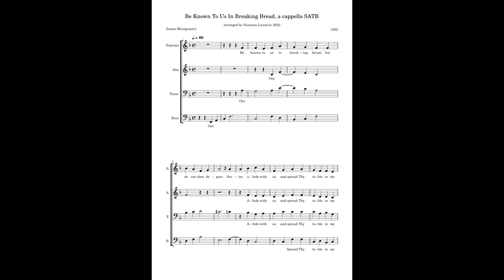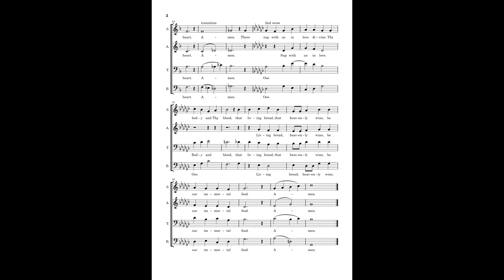Be Known To Us In Breaking Bread, a cappella SATB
Good song for the Lord's Supper or Holy Communion
two verses
short song
transition between key change
intermediate/easy
beautiful Amen ending

$2.00
link to sheet music